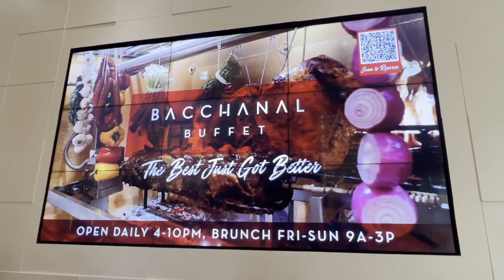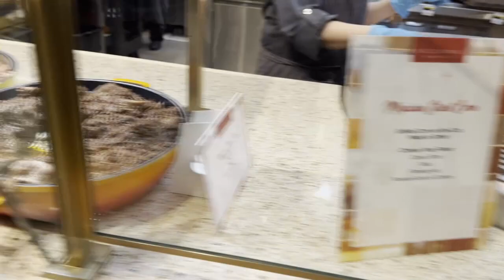The Bacchanal Buffet at Caesar's Palace in Las Vegas, Nevada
Visiting Las Vegas to eat at The Bacchanal Buffet!

Visited 2.26.22